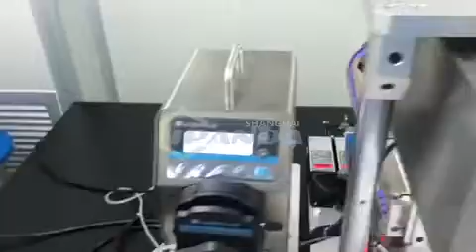Automatic Agent Bottle Pharmaceutical Vaccine Liquid vial Filling Machine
The machine is used for different kinds of round bottles and bottle in irregular shape in food, pharmacy and chemical industry.
VFD is used to adjust the working speed freely. Filling system: piston plug, peristaltic pump and servo system are optional.
Cap-screwing system can be used for caps of different sizes. Both screwing speed and torque force could be adjusted.